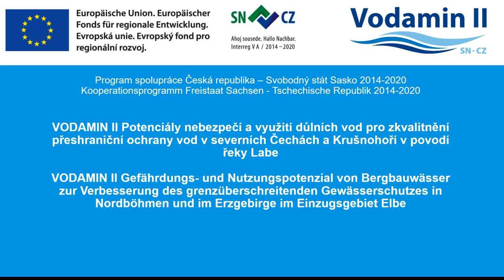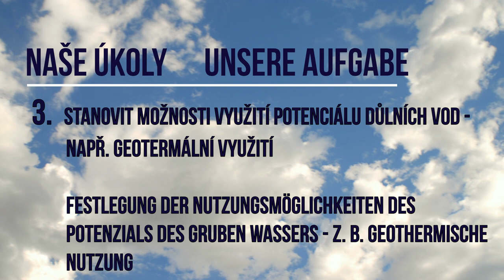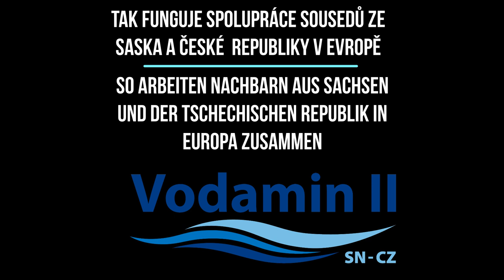Vodamin II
Der intensive Bergbau hat die Grenzregion zwischen Sachsen und Tschechien stark geschädigt, insbesondere den Wasserhaushalt. Um die Regeneration der Gewässer zu gewährleisten, ist eine Menge Forschung nötig - Vodamin II führt die Zusammenarbeit deutscher und tschechischer Fachleute in dieser wichtigen Mission fort.

Im Video werden konkrete Projektziele und Untersuchungsgewässer präsentiert.